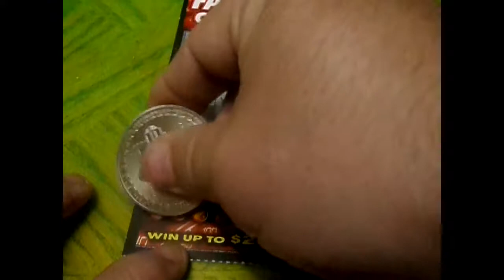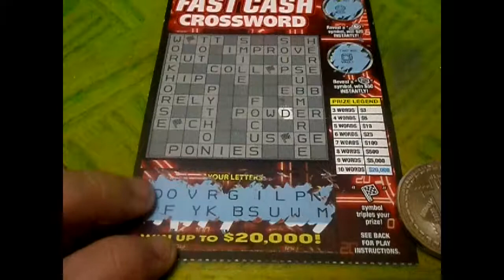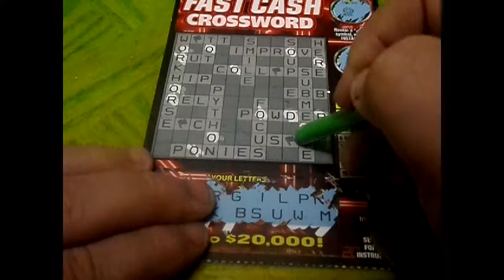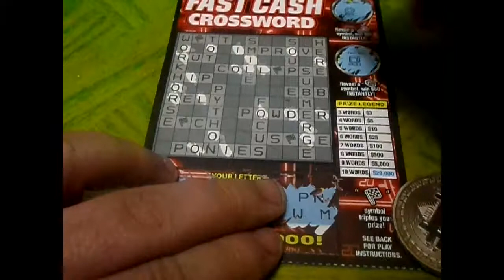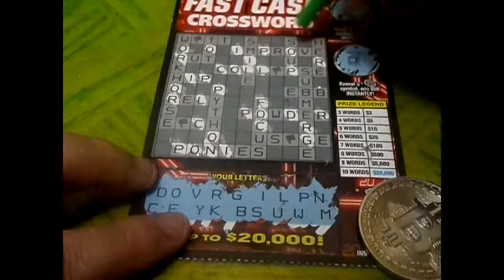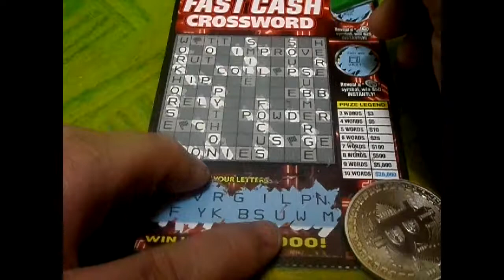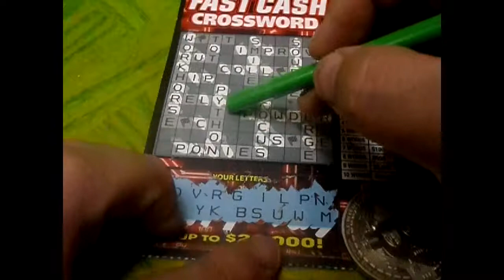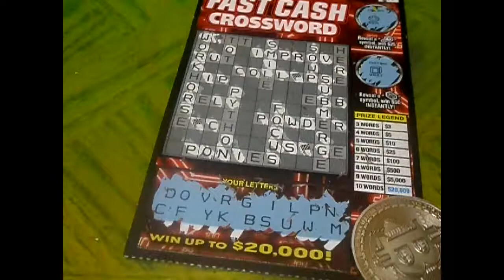$3 Scratch Off Lottery Ticket Fast Cash Crossword from Minnesota Part 2